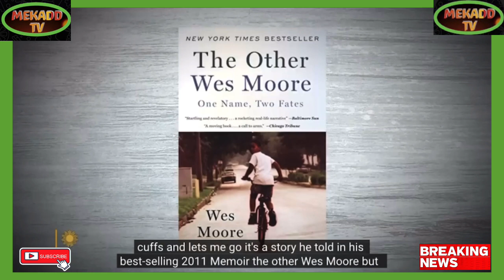MARYLAND'S FIRST BALCK AMERICAN GOVERNOR WES MOORE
Breaking Political News MARYLAND'S FIRST BALCK AMERICAN GOVERNOR WES MOORE